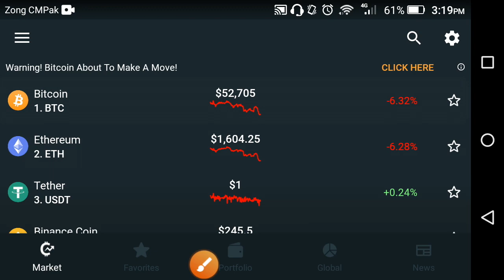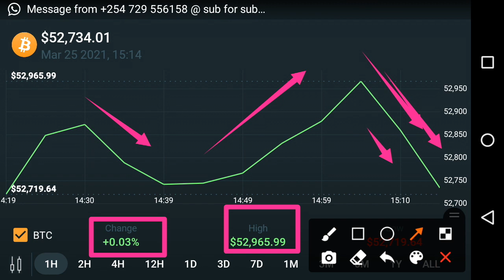Bitcoin price prediction || Bitcoin today news now || Bitcoin news today/Bitcoin technical analysis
In this Video i am gone to show you Bitcoin price prediction || Bitcoin today news now || Bitcoin news today/Bitcoin technical analysis

We Uploading following types of videos:
1) Andriod Apps , Andriod Problem , Andriod Tips and tricks
2) Computer Helps ANY kind of Related Pc Apps , softwere , Online Web and Social Problem.
3) YouTube Related For Example Channel Growing , channel Monetization , Tips and Tricks for viral video.
4) Andriod Apps Review
5) All Social Media Growing , Problems , Tips and tricks Etc.
Some Extra

YouTube Promotion
2) COMMENT ( Random comment )
3) SEE EVERY DAY MY CUMMUNITY POSTS

2 ) How to gain subscribers fast | How to Get subscribers on YouTube | increase subscribers fast 2021

3 ) New Earning App 2021|| How to Make Money Online || Watch videos Earn money || Easy way to earn money

4 ) New Earning App 2021/ Watch video earn money / Money Time app sy paise kaise kamaye